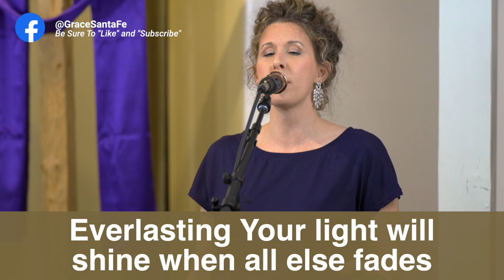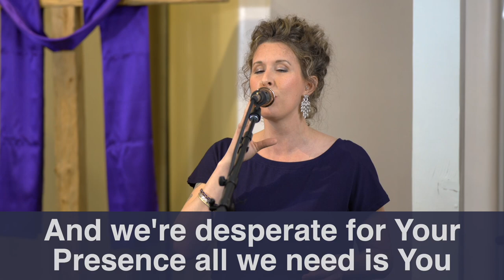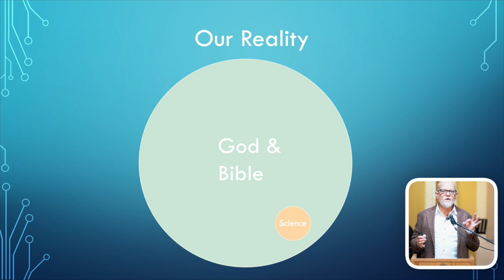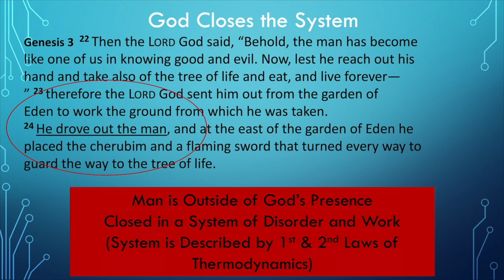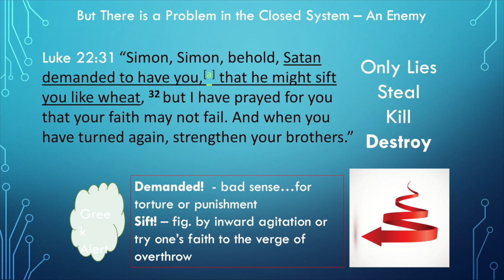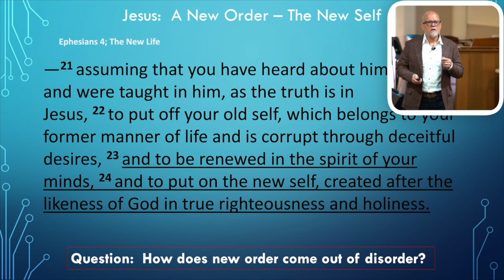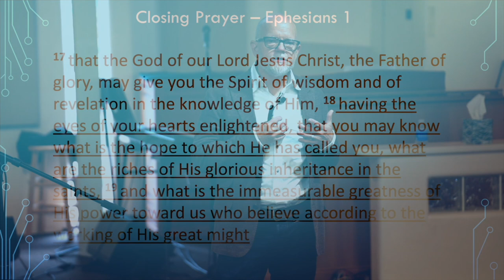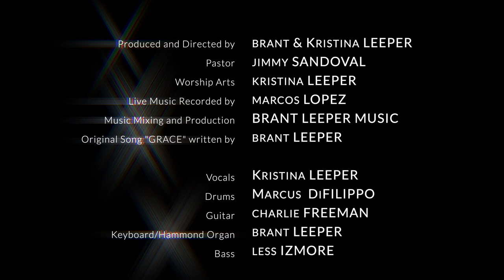Jesus Christ, Our Order in Disorder Pt. 1: Faith, Science, and Salvation w/ J. Coleman - Ep.174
Welcome to Grace Community Church, Santa Fe, NM virtual service Episode 174 ‘The Upward Spiral Pt1: The Intersection of Faith, Science, and Salvation w James Coleman - on May 28th, 2023. Join us as James Coleman navigates the profound truths of the Word of God and its alignment with the laws of thermodynamics.

In this two-part series, Episode 174 serves as an enlightening Part 1 where we are graced by James Coleman, a devoted servant of God, proficient engineer, and a cherished member of our church. James unfolds his unique perspective into the connection between faith, science, and the message of salvation. With remarkable ease, he explores the intricate concepts of thermodynamics, simplifying them for everyone's comprehension.

In this part of the sermon, James outlines the inherent disorder in our earthly existence, crafting this understanding as a bridge between the scientific and the spiritual realms. He puts forward the laws of thermodynamics in a context that not only coexists with but also amplifies the Word of God.

Through his analysis, James affirms that the entropy and disorder we witness in our world coincide with the Fall of Man, as recounted in the Bible. In the midst of this chaos and seeming randomness, he reassures us of a divine order governed by God, who exists beyond the confines of our earthly system.

Facing life's trials and tribulations, including his personal experiences of aiding individuals in crisis, James illuminates the beacon of hope, Jesus Christ. He emphasizes the essentiality of a personal relationship with Jesus, who offers order amidst disorder and tranquility amidst tribulation.

This enlightening sermon underlines that amidst life's disorder and chaos, Christ is our navigator and our source of unchanging order and peace. It serves as an invitation to perceive the world not as isolated domains of science and faith, but as intertwined aspects of God's magnificent creation.

Join us in this insightful exploration as we initiate this potent discussion and unravel how science and faith are harmonious expressions of God's profound truth. Part 2 of this series will continue this journey, delving deeper into the unity of science and spirituality.

00:00 - Start
00:19 - Song: Everlasting
02:53 - Kristina Leeper Worship Leader Prayer
03:50 - Song: Waiting Here for You
07:24 - A message of offering with Pastor Jimmy Sandoval
12:16 - Music: Holy Holy Holy
14:27 - Prayer Pastor Jimmy Sandoval
18:28 - Guest Teacher James Coleman Sermon
23:46 - The Upward Spiral Part 1
48:48 - Music: Better Is One Day
51:09 - Thanks For Watching!

To support grace Community Church, please visit our or click this link

We pray that these videos have been beneficial to you in your journey with Christ. If they have, we kindly request your support in enabling us to continue producing more videos. You can contribute by making a donation to Grace Community Church and designating it specifically for video production.